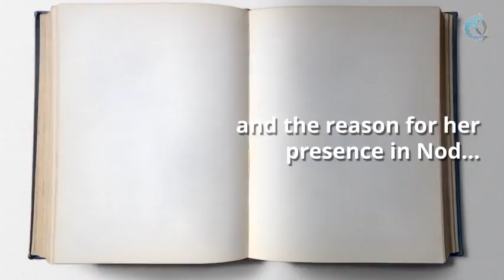Child of Nod Trailer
Alice wakes one day to find herself on the other side of death, in the corrupted fairy tale land of Nod. Unable to remember much of the events leading to her demise, she sets out on a journey to discover her memory and the reason for her presence in Nod. Unknown to her, the man responsible for her death, Jack, is on a mission to find her spirit and end her second life.